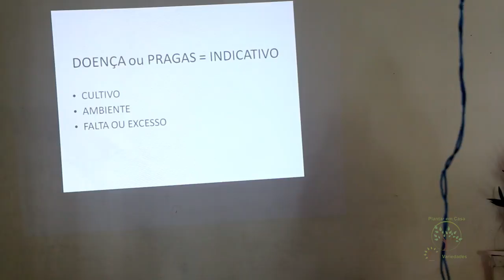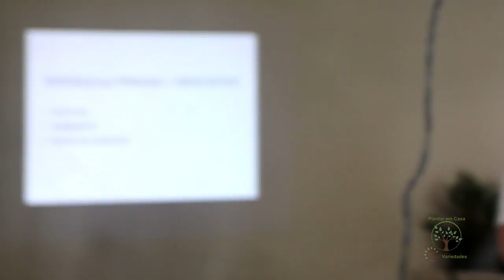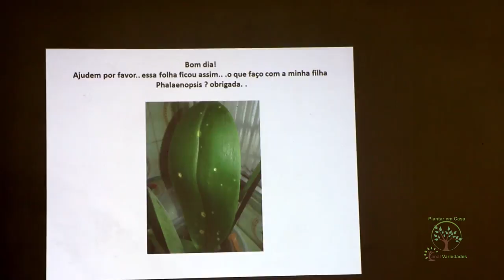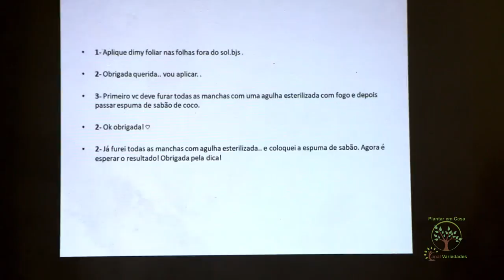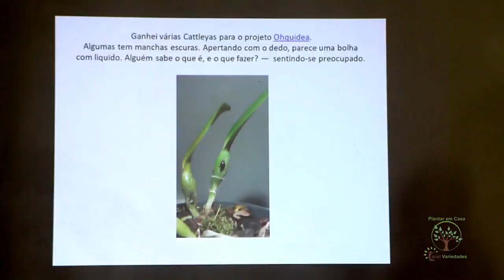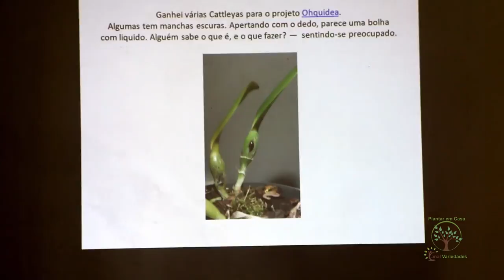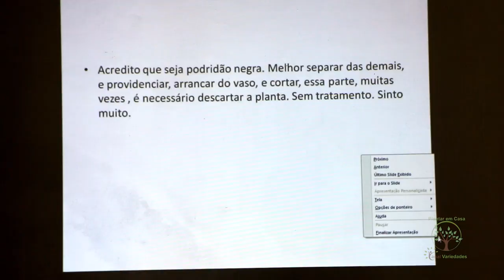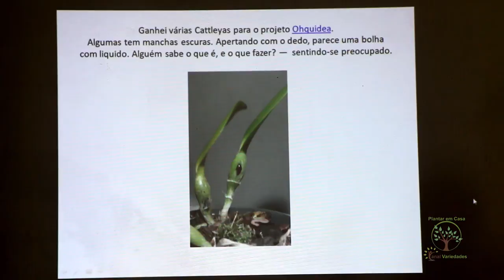DOENÇAS EM ORQUIDÁRIOS AMADORES INFORMAÇÃO